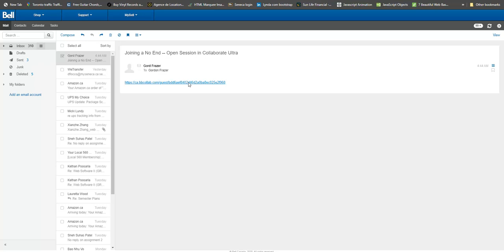Joining a Collaborate Ultra Session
Video conferencing

This introductory video is intended to quickly show how to JOIN a Collaborate Ultra session. There is no audio...just callouts.

NOTE: You will want to use Chrome as your browser. (FireFox has known camera issues)